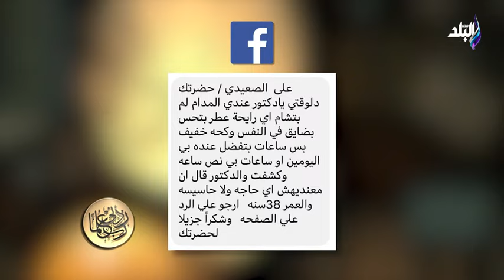ربي زدني علما - تعرف على أنواع نزيف الأنف وطرق العلاج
جزء من حلقة اليوم 15 يوليو 2022 من برنامج ربي زدني علما وفيها الدكتور حسام موافي  يقدم نصائح لمريض السكر ويدعم مبادرة شباب قنا "لا للمخدرات" ويحذر المقبلين على الزواج من تناول المنشطات ويكشف أعراض الأنيميا وطرق اكتشافها ويوضح  أسباب فقدان الشهية والنحافة و أنواع نزيف الأنف وطرق العلاج